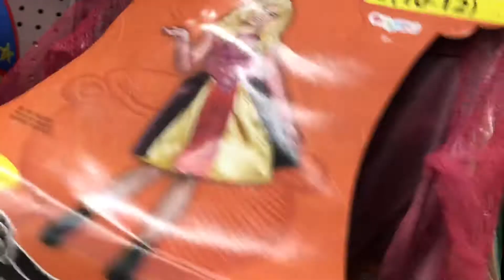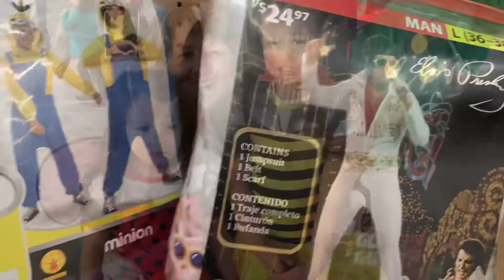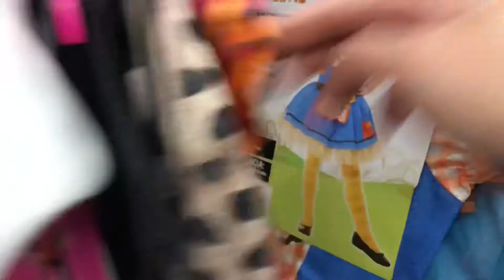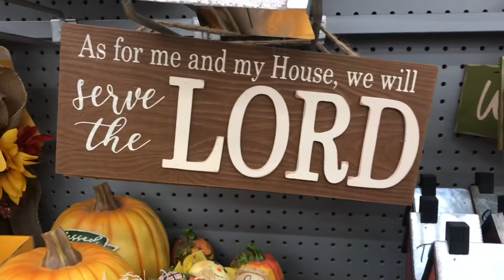Looking for Halloween Costume